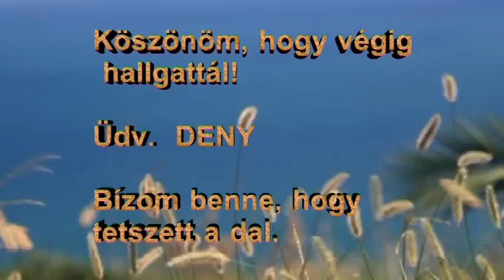VÁRADI JENŐ (DENY) HIDEG SZÉL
Zene: L. MIGUEL        Hangszerelés , ének: VÁRADI JENŐ (DENY)
 Dalszöveg: BALOGH VERA   Video: Balogh Vera

Jogvédett dal